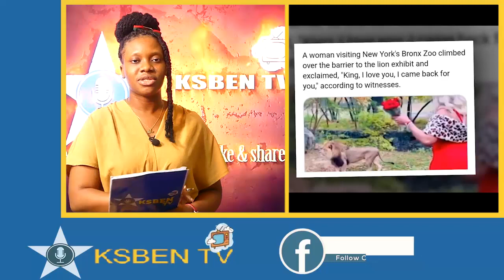Man m∪rdɛrs his own grandmother after his lover left him with broken heart